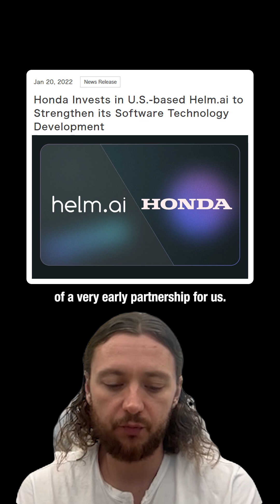helm ai vs tesla & waymo — who wins?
helm_ai raised $100m to make all cars that aren't tesla and waymo as autonomous as tesla and waymo.

here's how they are catching the rest of OEMs up with their open-source self-driving software with a quickness.

and why practicalvc invested